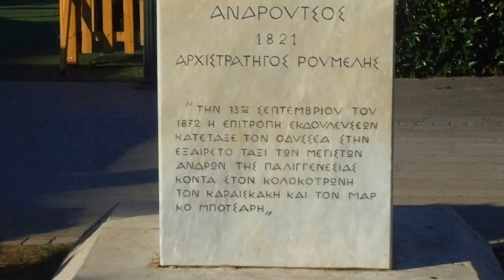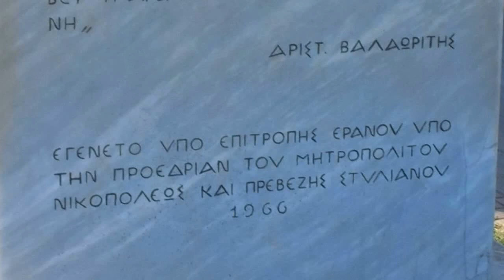Ο ανδριάντας του Οδυσσέα Ανδρούτσου στην Πρέβεζα